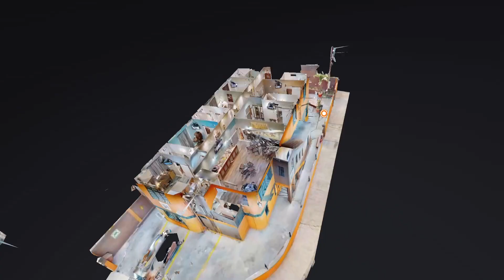Happy New Year from the Culture Crossroads Family to yours